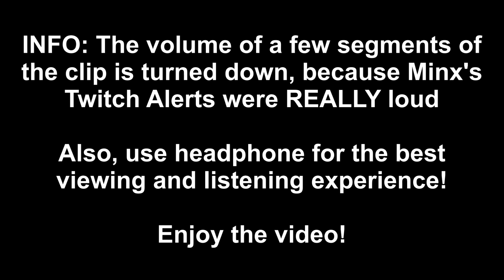WILBUR and SCHLATT ASMR-talk about HOT POCKETS® while MINX is going INSANE and NIKI is overwhelmed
━▷ My Social-Media ◁━